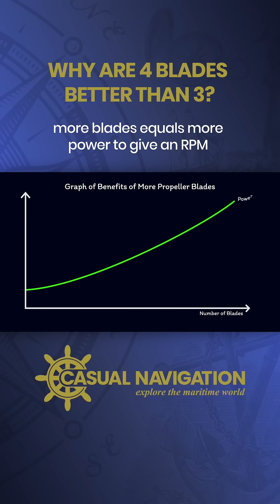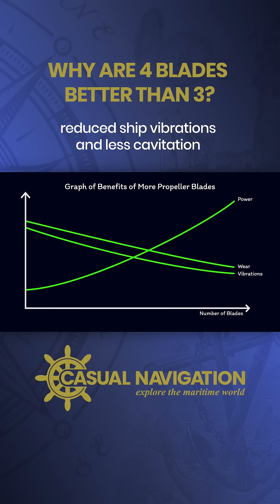4 Blades Better Than 3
In this video, we investigate why the number of blades on a propeller matters and why 4 blades can be better than 3. We also touch upon why Titanic might have had a different number of blades on her propellers and what experiments they may have been running.